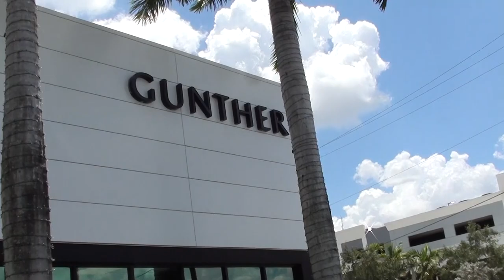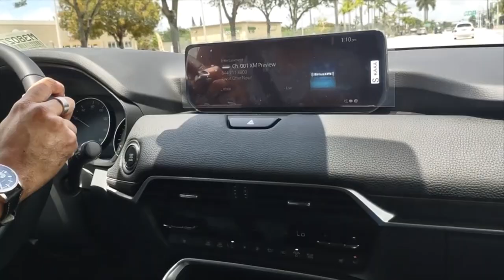Mazda CX90 Test Drive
Join me as I take the new 2024 Mazda CX90 on the road and put it through its paces.

Many thanks to:
Mazda Sales Specialist
Leighton Drummond
Gunther Mazda in Fort Lauderdale, Florida.
1800 South State Road 7

0:00 Introduction
0:16 Heading Out
6:15 Acceleration Test
12:10 Back To The Showroom